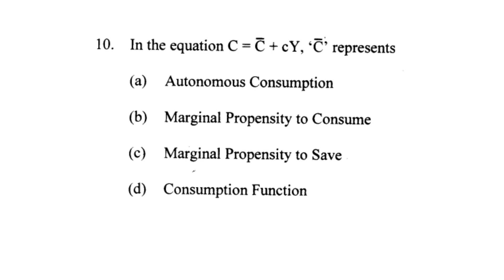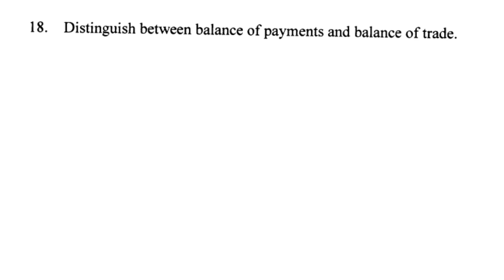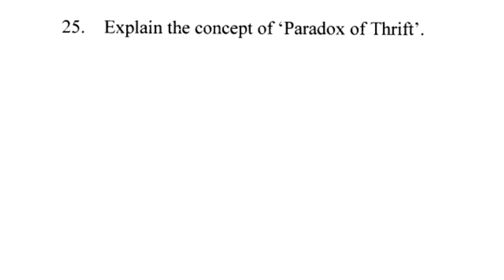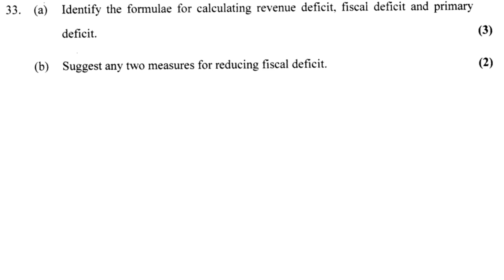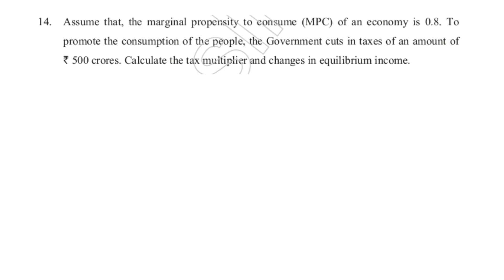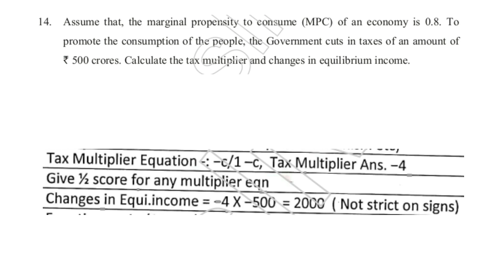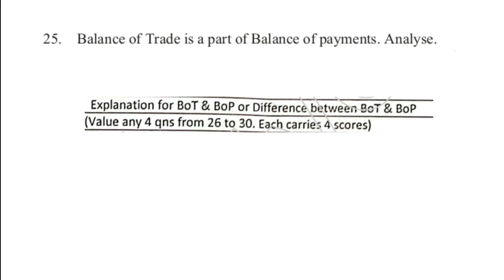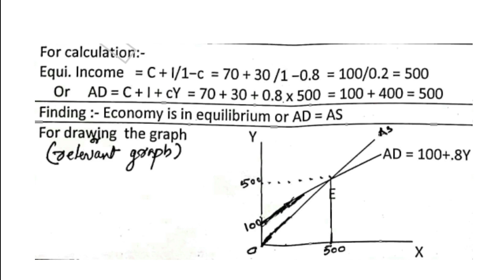Revision Works With QP 5 || +2 Economics || Macroeconomics Chapter 4, 5 & 6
സ്തൂല സാമ്പത്തിക ശാസ്ത്രത്തിലെ അവസാനത്തെ മൂന്ന് ചാപ്റ്ററുകൾ .

 മുൻവർഷങ്ങളിൽ പതിവായി ചോദിച്ച ചോദ്യങ്ങളും ,  ഏത് രീതിയിൽ ഇത്തരം ചോദ്യങ്ങൾക്ക് ഉത്തരങ്ങൾ നൽകാം എന്നു കൂടി ചർച്ച ചെയ്യുകയാണ് ഈ വീഡിയോയിലൂടെ.